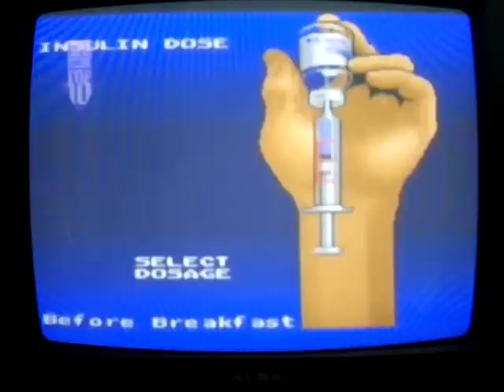Wez & larry's Top 10 Annoying charaters Part 1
Wez & larry count down the 10 most annoying charaters that have pissed off gamers everywhere.
Copyright X.league/portland LTD
(although Screwattack europe should  get the credit).